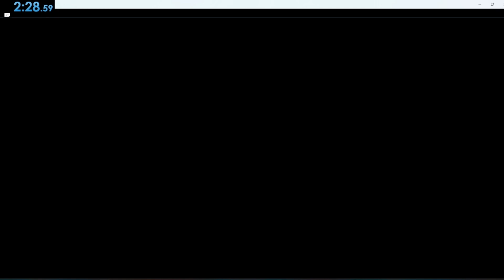DOORS FLOOR 2 SPEEDRUN 2MIN